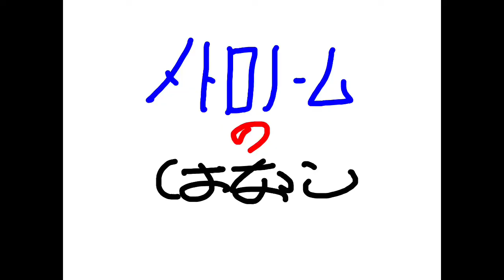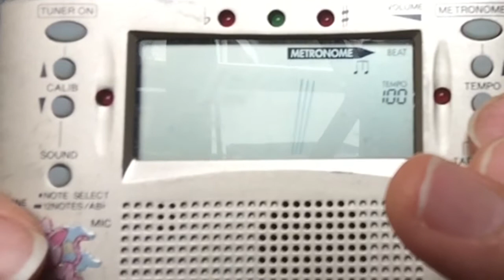✏️メトロノーム